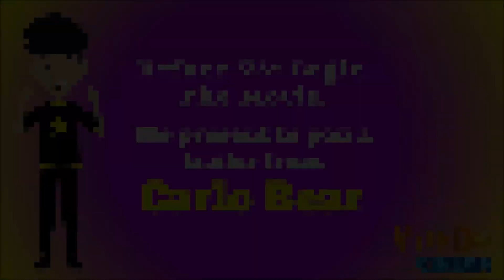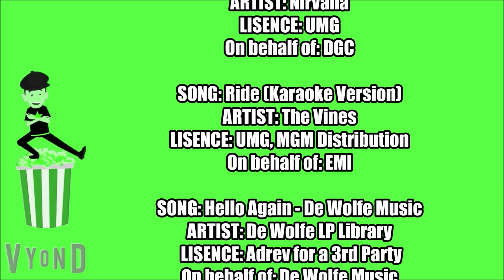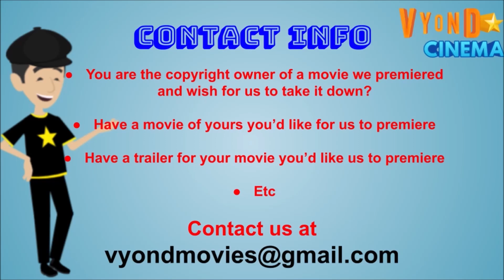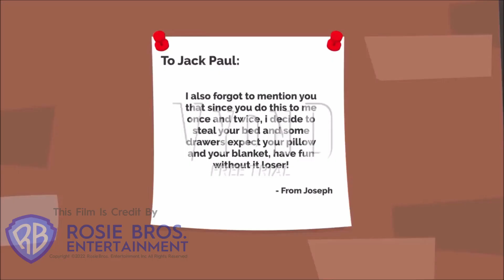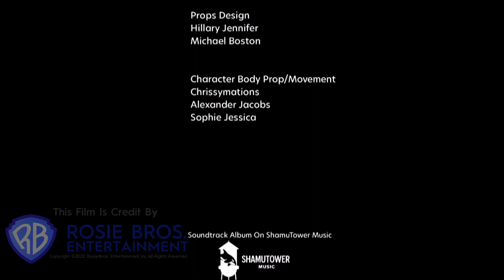Jack Paul The Movie (2022) | @DolphinPicturesGlobal | VYOND☆CINEMA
Channel: @DolphinPicturesGlobal

Jack Paul is Back! this time he is headed off to save his school friend after the incident in 1985 throughout that joseph decided to not be
with jack paul since 1990 after the age of 25, as they told rumor of this story, Jack paul felt ashamed for what he had done,
so then he decided to buy his MP3 Player, Causes what he knows after when his bullies broke his own iPod that he didn't do
anything in his life, That means his new friend Michael Thomas, Decides to tell anyone with
his little help named, Tom Doe, And Albert Jackson after he was kicked out of his club.
Then Joseph decides to do his plan by inviting his
Gang Members to end jack paul and his own helpers,
Will Jack Paul save his old friend to Reunite Or will he strike him down once and for all?

* Have a movie of yours you’d like for us to premiere
* Have a trailer for your movie you’d like us to premiere
Etc.